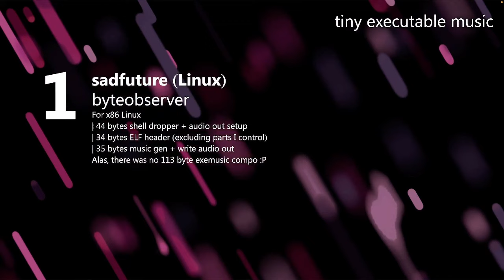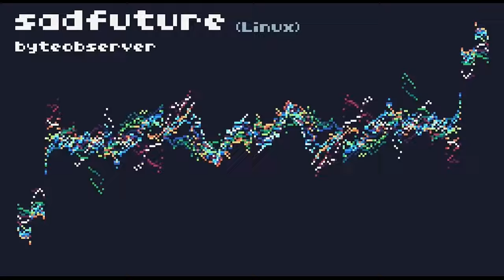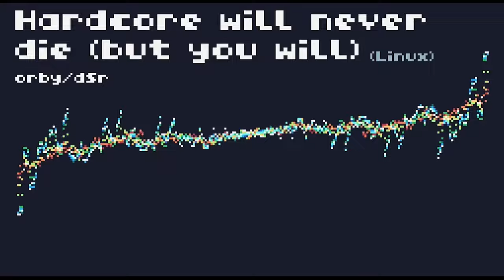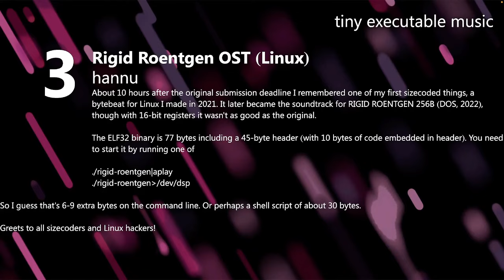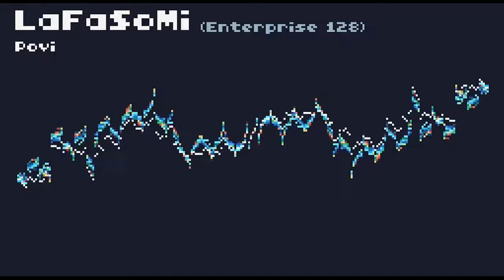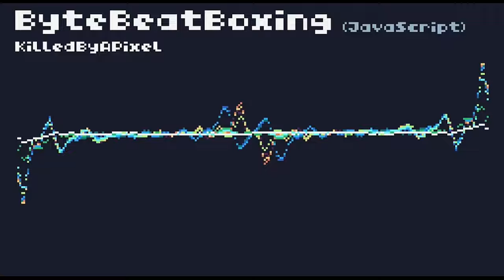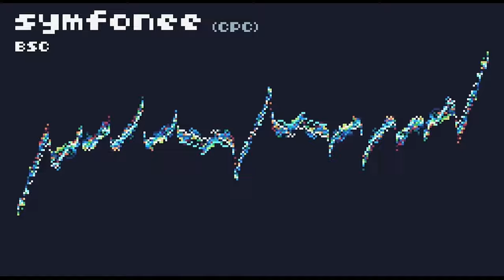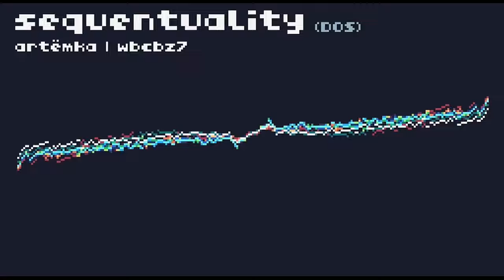Lovebyte 2024 Competition - Tiny Executable Music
Generate a piece of music in 256 bytes or less.